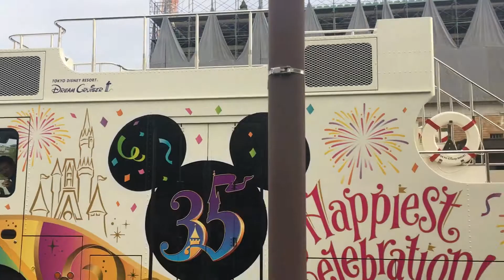ミッキーたちはどうやって帰るの？京都にきたミッキー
ミッキーたちがやってきた！

車の中に入っていかはるときのは「京都にミッキーがきた②」の動画にあります。
この車の中にミッキーたちが！！！
そして、そのままさようならー！！
たっくさんの愛と喜びを、ありがとうううううううーーーー！！感謝ー！感動ー！

京都 平安神宮 岡崎 ディズニーパレード